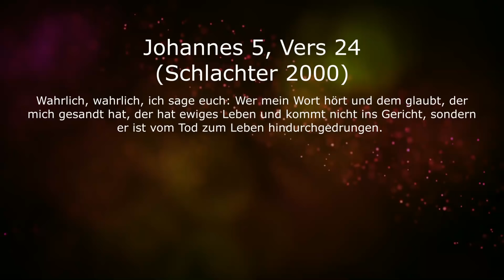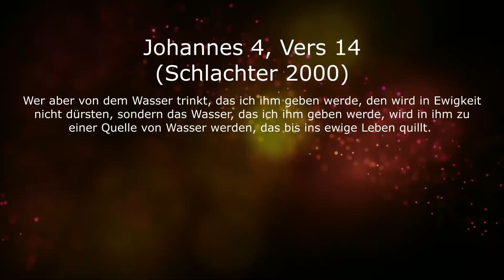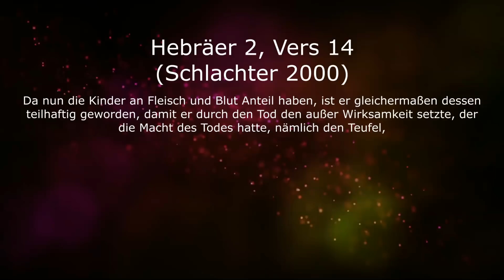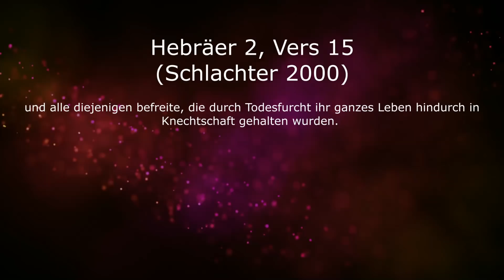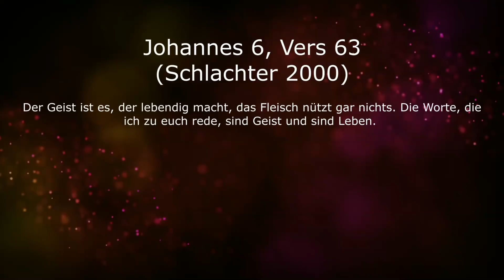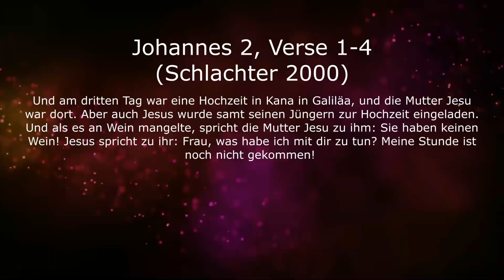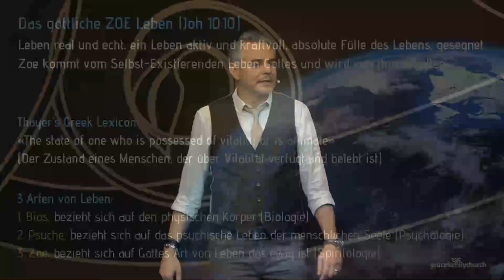Gott ist Leben 2 - Die Quelle die nie versiegt - mit Pastor Erich Engler 16.06.2019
Gott machte den Menschen in seinem Bild: Gott ist unvergänglich! Gott schuf den Menschen lebendig und nicht sterblich. Die meisten Leute glauben an einen Gott der Leben und Tod gibt.
Doch das ist nicht wahr – Gott ist Leben, Tod und Sterben waren nie in seinem Plan oder seiner Absicht.

Im zweiten Teil der aktuellen Serie hat Pastor Erich darüber gesprochen, dass Gott eine Quelle des Lebens in uns geöffnet hat, die nie mehr versiegt. Es ist das göttliche Leben, das Zoe Leben, das in uns sprudelt. Als wir Jesus angenommen haben, hat der Heilige Geist von uns Besitz ergriffen und somit ist auch das Zoe Leben in uns hineingelegt worden. Wir lassen dieses Leben sprudeln, in dem wir Jesu Worte hören. Jesus hat gesagt, dass Seine Worte Geist und Leben (Zoe) für uns sind.